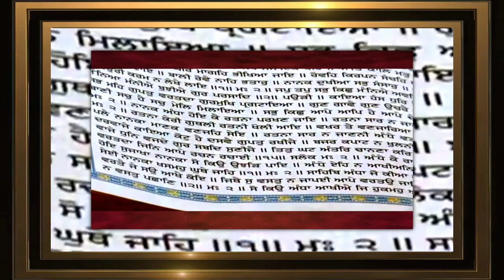NAAM JAPAT SUKH PAYA RAM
BHAI SURJEET SINGH JI HAZURI RAGI TAKHAT SRI HAZUR SAHIB